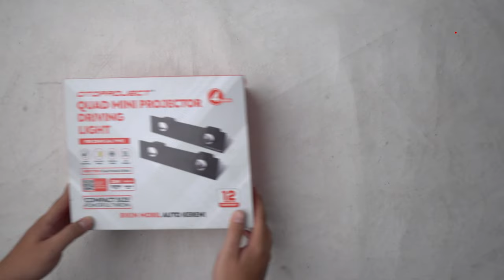Memang Benar Terang Pas Malam Quad Mini Projector Driving Light